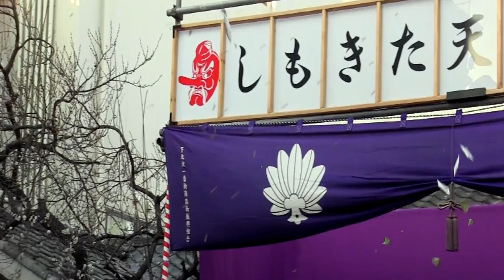Japanese Goblin Yokai Parade - Shimokitazawa Tengu Festival: Setsubun 節分 下北沢天狗まつり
Tengu Festival of Shimokitazawa is a Setsubun event where supernatural beings known as Tengu parade down the street to bring luck and prosperity to people and businesses. Setsubun is an event where they celebrate the changing of the seasons. It's now on February 3rd but it used to be New Year's Eve on the old lunar calendar. On that day people throw beans to drive out bad luck in the form of oni (demons/ogres) and welcome good luck into their homes by saying "Oni wa soto! Fuku wa uchi!" ("Devils out! Good Luck In!")

At Shimokitazawa Tengu Festival they only say "Fuku wa Uchi!" as they throw the beans. The festival still adheres to the old calendar and takes place when the Chinese New Year happens. The night before Tengu visit local businesses to bless them.

In the evening I came across a dance troupe dressed as oni doing tricks and break dancing.

This was from several years ago before the Plague Times.

0:00 Tengu Float
0:07 Tengu visits local businesses
0:55 Tengu Festival Parade
1:52 Mamemaki - scattering beans
2:48 What is Setsubun?
3:36 Foreigner perspective
4:12 More Parade
5:37 What are Tengu?
6:51 Mamemaki at the Temple with Tengu
8:40 Dancing Devils